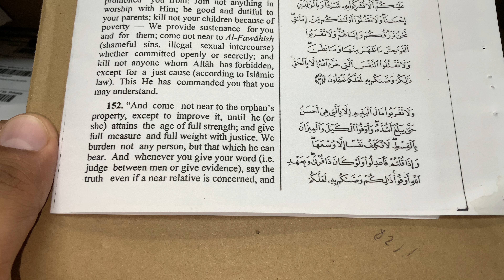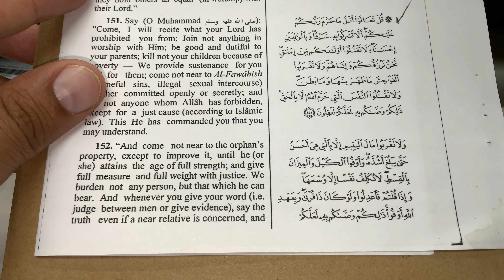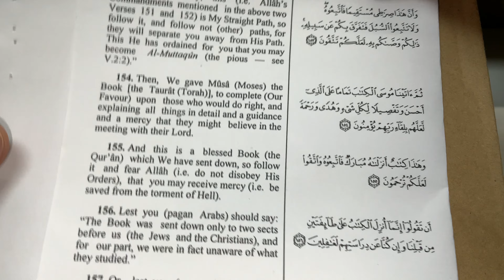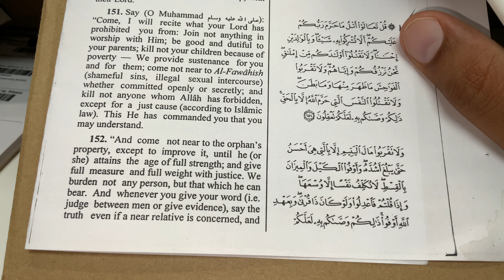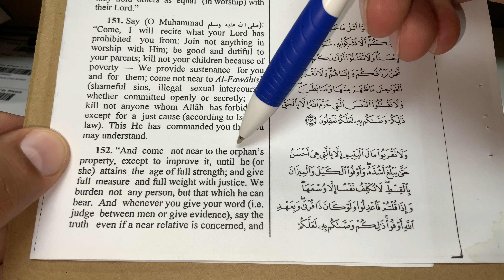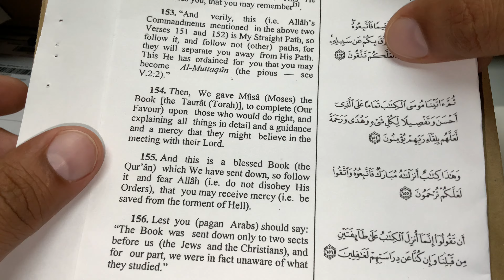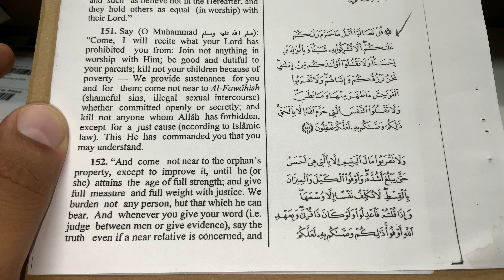Learn Arabic&English through The Holy Quran ( Surat Al-An’am, Verse 152)